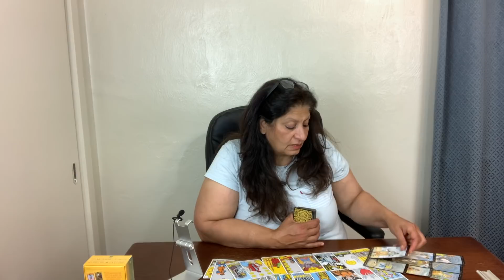Aries your person miss you want you back/ a new Love